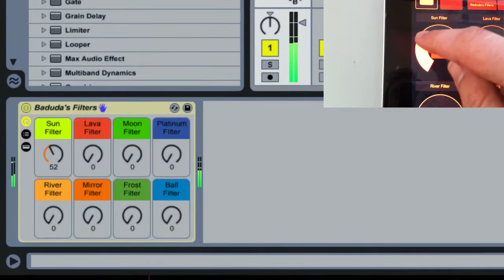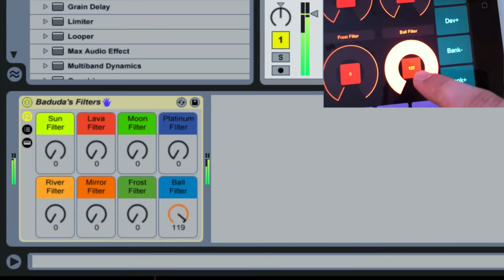Custom Effect Rack for Ableton Live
8 Smart Filters each one with it's own tone and color. Great for live shows especially with the filters mixed together.

Note that you need to have Ableton Suite this will not work on regular live

On the iPad I'm using TouchOSC with Live control